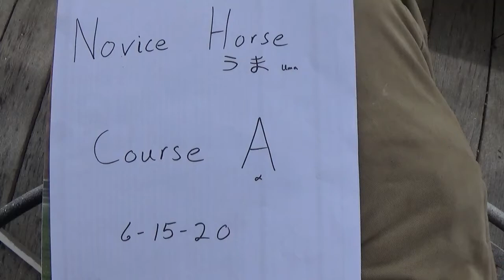Maggie/Envoy NH course A